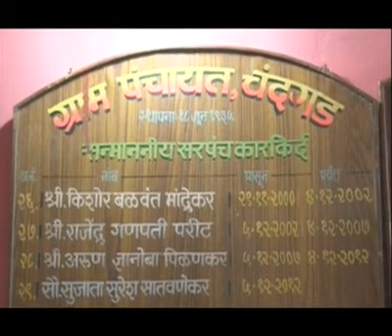'या' मागणीसाठी चंदगड गावाचा ग्रामपंचायत निवडणुकीवर बहिष्कार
कोल्हापूर - सध्या राज्यातल्या अनेक गावांमध्ये ग्रामपंचायत निवडणुकीची रणधुमाळी सुरू आहे. मात्र जिल्ह्यातील चंदगड गावाने ग्रामपंचायत नगरपंचायत स्थापन करावी, या मागणीसाठी निवडणुकीवर बहिष्कार घातला आहे. निवडणुकीवरच बहिष्कार घालण्याची जिल्ह्यातील ही पहिलीच घटना आहे. या प्रकारामुळे चंदगड हे गाव सध्या चर्चेत आले आहे.